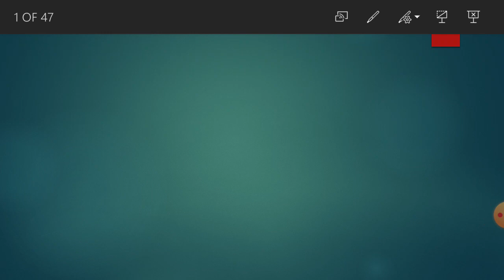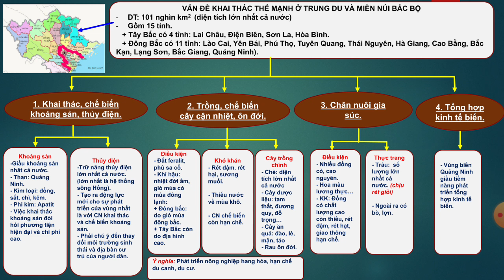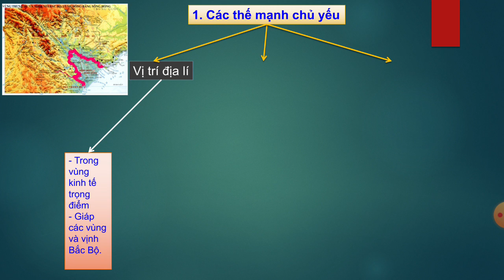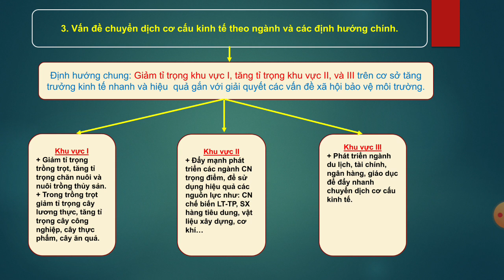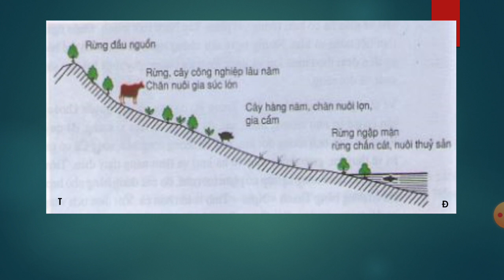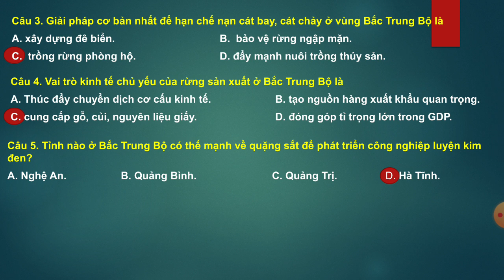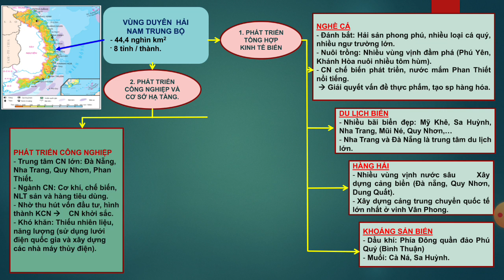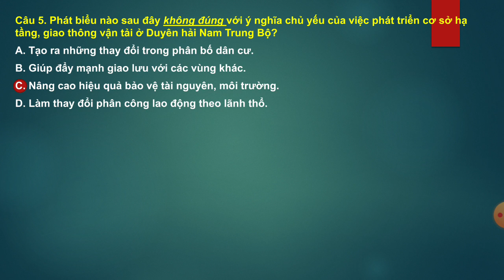Địa lí 12 - Chuyên đề các vùng kinh tế - Phần 1 - Thầy giáo Vũ Văn Thạo - THPT Bến Tắm - Chí Linh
Ôn thi TN THPT môn Địa lí - Chuyên đề các vùng kinh tế - Phần 1 - Thầy giáo Vũ Văn Thạo -  THPT Bến Tắm - Chí Linh